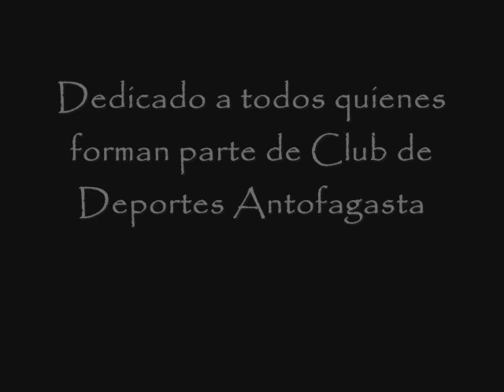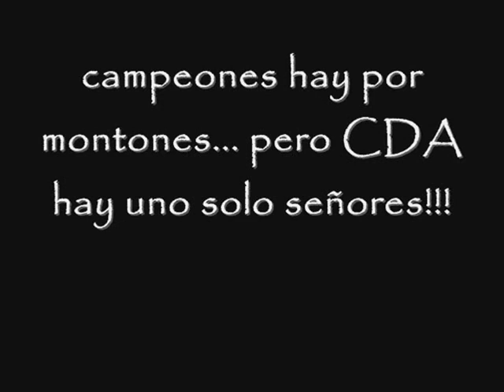Homenaje a CDA Campeón 2011.wmv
Un merecido homenaje a Deportes Antofagasta por su gran campaña realizada en el 2011, siendo el Campeón del Torneo de Apertura y Campeón Oficial de la Primera División B del Futbol chileno, ascendiendo a la división de honor (Primera A)
Un Abrazo enorme a todos los hinchas de esta querida institución como además a los jugadores, cuerpo técnico y a todos quienes forman parte de este querido Club de Deportes Antofagasta (CDA)
Y no se olviden: Campeones hay por montones, pero CDA hay UNO SOLO!